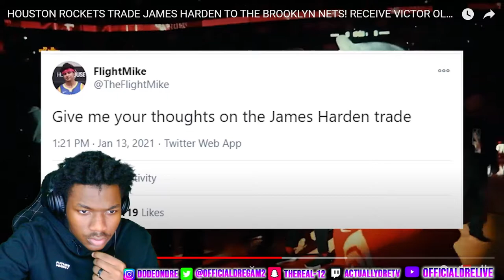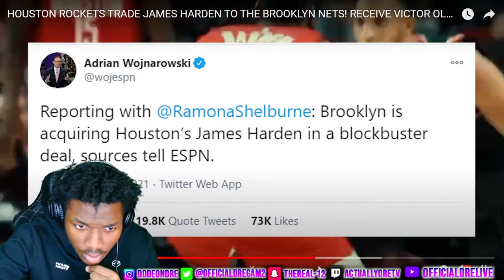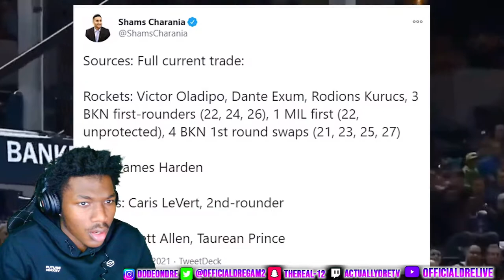HOUSTON ROCKETS TRADE JAMES HARDEN TO THE BROOKLYN NETS! |AN OFFICIALDRE REACTION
The stats clearly specify how YouTube is overflowing with content which looks like a big enough reason to stay away from YouTube. Despite what the stats and people have to say, if you have something that should be on YouTube, then you should start a YouTube channel -SIMPLE-

this style of video making is from/talking to the camera comes from  people like agent00 reaction channels like flightreacts and fanumreacts also teaching videos like stream scheme and alpha gaming also funny gaming videos like markofj and Chris Smoove among many others make my channel what it is.